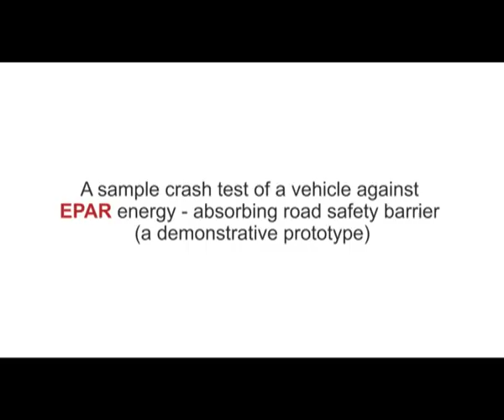EPAR Technology Group: Road Safety Barrier small test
EPAR Energy Absorbing Road Safety Barrier. EPAR (Polish acronym for the energy accumulating-dispersing converter) is a revolutionary technology protecting physical objects against collision effects. It is based on the method of absorbing kinetic energy of the progressing movement (e.g. into kinetic energy of the revolving movement).
The energy of the object participating in the collision -- instead of turning into force destroying the object -- is transmitted to mechanic accumulators. Thanks to the use of EPAR the consequences of the crass become reduced by over 90%.
CRASH CUSHION AND ROAD BARRIER
Mechanical System of Absorbing And Dissipating
A system protecting vehicles and road users against effects of collisions with stationary obstacles and preventing the vehicle from accidental leaving the marked limits of the road.
The operation of the mechanism is based on the system transmitting mutual energy impingements. The initial direction of the impact energy is turned into the direction which is perpendicular to the simultaneous force interactions moving along the basis of the barrier.